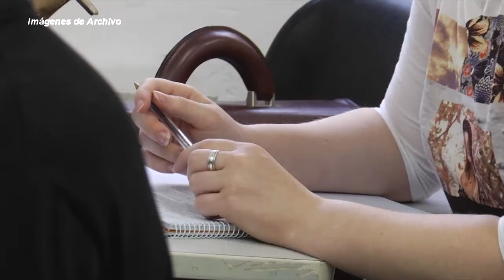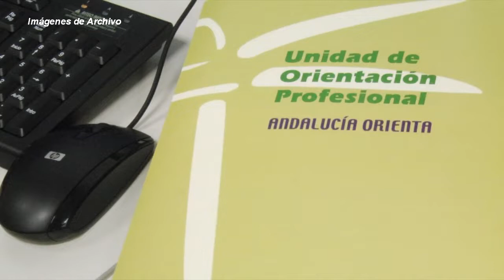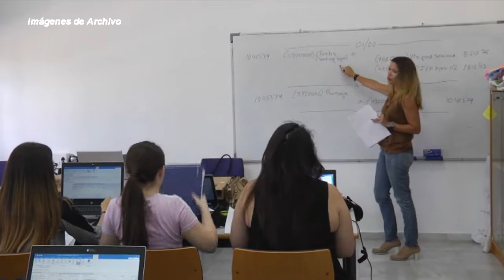[Informativo 20/05/2020] El Ayuntamiento de Osuna reclama a la junta de Andalucía un millón de euros